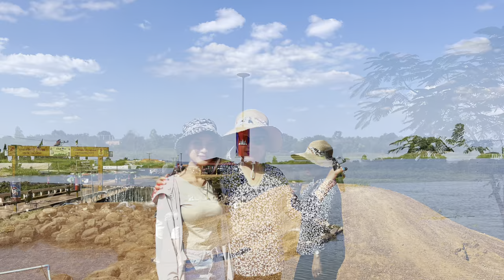Cambodia Trip Day 5 | Ta Mok House | Khmer Rouge Commander|Anlong Veng, Oddar Meanchey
Khmer Rouge Commander house, Ta Mok